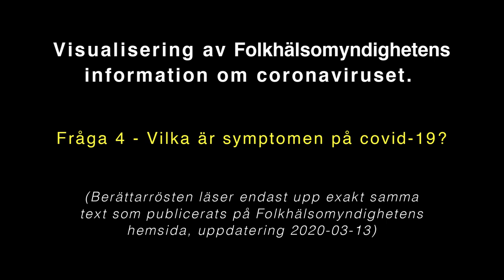Vilka är symptomen på covid-19?